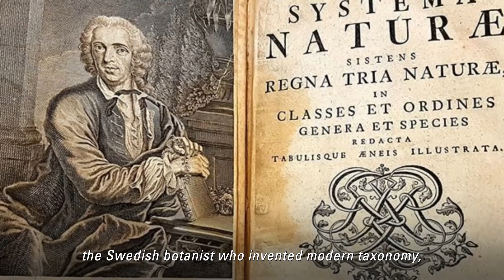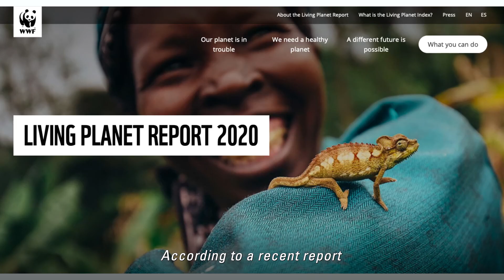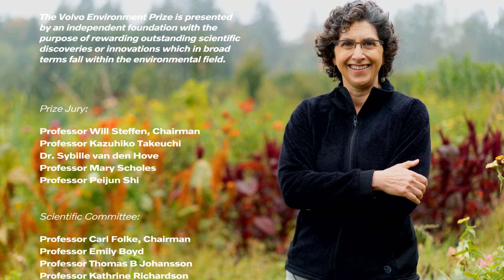Farming with biodiversity – Claire Kremen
Conservation biologist Professor Claire Kremen is the Volvo Environment Prize laureate 2020. She is rewarded for world-class research on how to transform agriculture and forestry to protect wildlife and biodiversity.